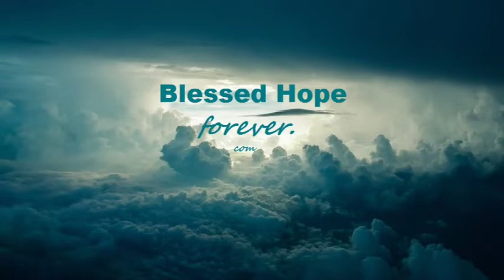2 Thessalonians 1 Part 3 - Vs 10-12